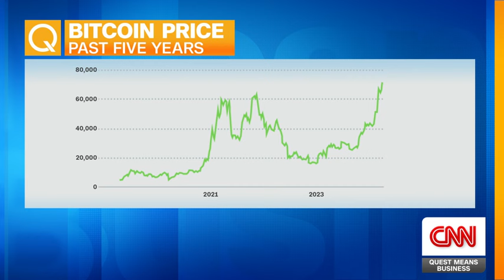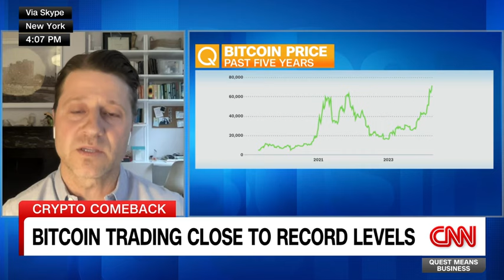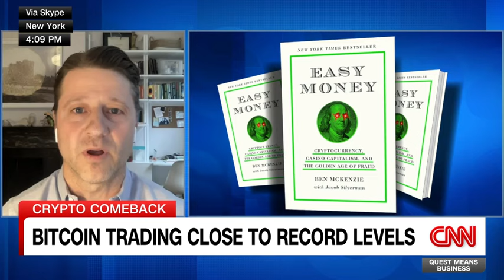Ben McKenzie on Sam Bankman-Fried's 25-Year Crypto Fraud Prison Sentence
"We have rules for how people are able to sell you on investments...At a minimum, these companies should have to follow the law, and many of them are not."
Author and former actor Ben McKenzie on Sam Bankman-Fried's 25-year prison sentence for crypto fraud.